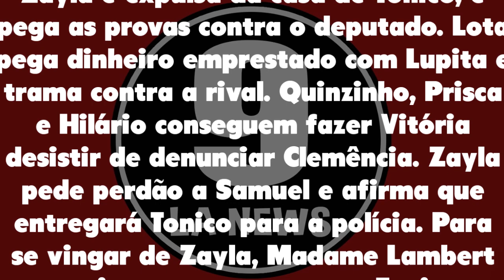Nos Tempos do Imperador 20/12/21 - Capítulo 115 segunda-feira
Assistir o que vai acontecer em Nos Tempos do Imperador de segunda-feira 20 de dezembro de 2021